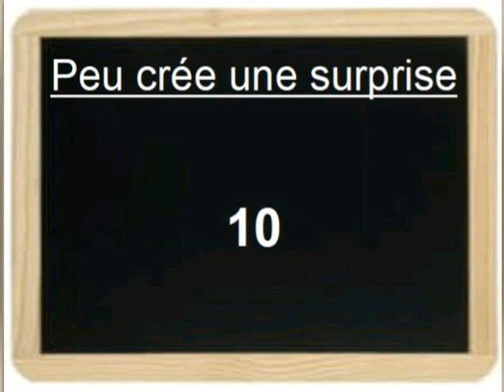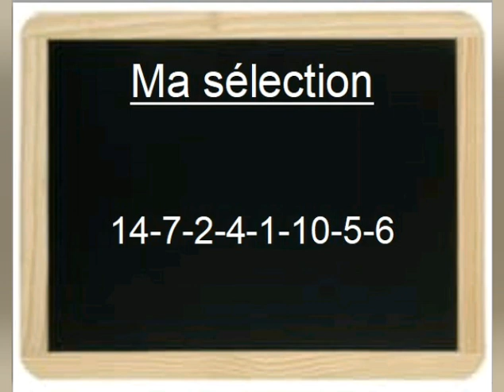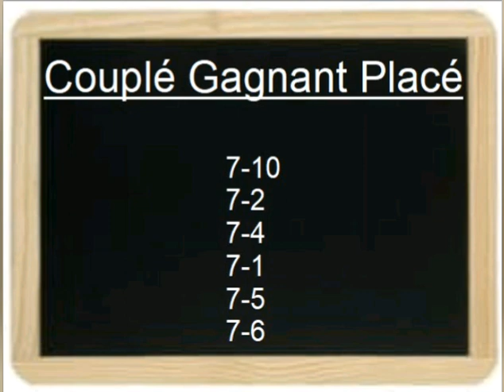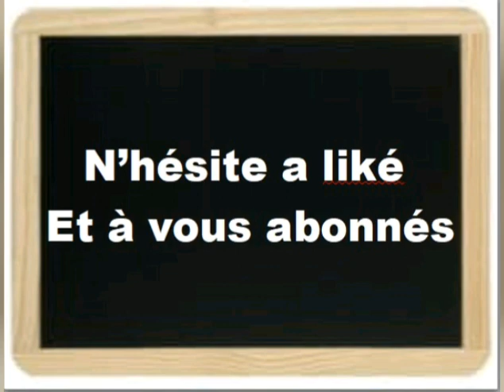PRONOSTIC QUINTÉ + LUNDI 2 MARS 2020 À CAEN RÉUNION 1 COURSE 1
Pronostic quinté + 02/03/2020 À Caen
Cheval de base, cheval de coup coeur, peut créer une surprise, tiercé mes deux préfères, ma sélection, couplé gagnant placé, multi en 7 Chevaux 🏇 et 2/4
Bon jeu à vous